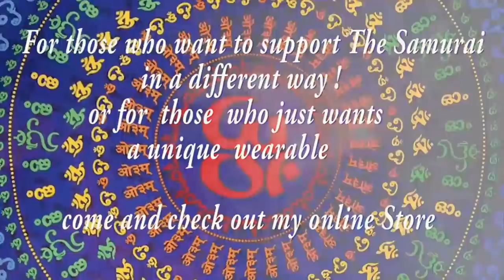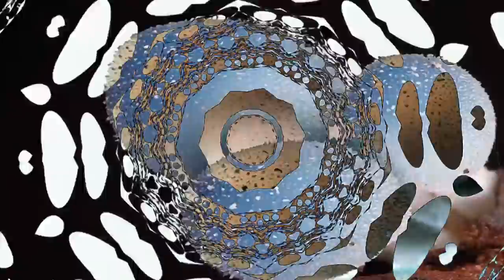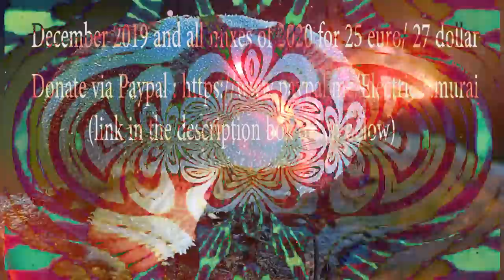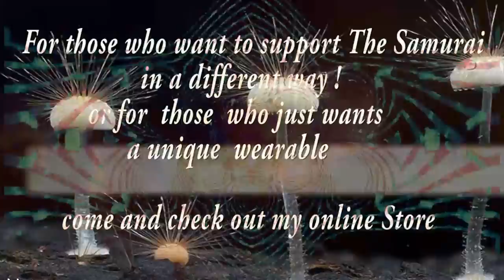Psychedelic Trance mix III April 2020 [Trippy Mushroom edition]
For Tracklist scroll down
 25 euro/ 27 dollar all my mixes from dec 2019 till end of 2020

I made the mix, but the tracks i used for the mix arent mine( see tracklist), so thats why i cannot monetise.

Tracklist
01. 00:00 Mad Maxx, S-Range - Time & Space [United Beats Records]
02. 05:24 Nikki S & Nick Sentience - Mental Universe [Iono Music]
03. 08:07 Suduaya, Starlab - Beginning Of Time [Iboga Records]
04. 12:44 Outsiders & Imagine Mars - We Are In The Shadows [Nano Records]
05. 15:27 Osher - Awakening [Iono Music]
06. 17:27 BPM & Outside Range - Alcoholic [TesseracTstudio]
07. 21:18 Maitika - Solid Ground [Digital Om]
08. 24:38 StarLab & Mono Sapiens - Inside the Atom [Digital Om]
09. 28:11  Spectra Sonics - Shock Wave [Digital Om]
10. 32:50 The Alchemists - Chemical Substance [Maharetta Records]
11. 37:40 Artificials - Sequences [Nano Records]
12. 42:12 Hypnocoustics & Mandala (UK) - Music Is The Heart [Nano Records]
13. 46:37 Tristan & Aardvarkk - Daws Of Perception (Imagine Mars & Volcano rmx)[Nano Records]
14. 51:41 NoFace - Foundation of Reality [Sacred Technology]
15. 56:19 Spirit Architect - Next Destination [Dacru Records]

Please support the artists and labels by buying this music from official stores like beatport etc! or go to their performances on the many festivals and parties around the globe

☆~☽ Namasté ☾~☆

✔ Enjoying my content? well then don't forget too:
★ Favorite